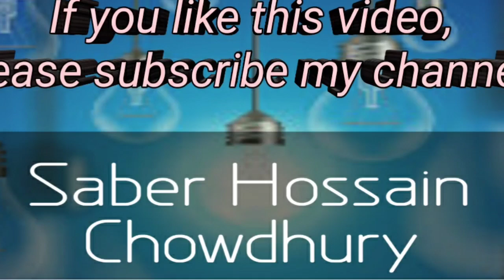Which accent is very easy to learn # cambly camblyconversation cambly English.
Practice english with native speakers on cambly: Here's 10 min free lesson.

How to speaking with cambly tutor,if you interested to speaking with cambly tutor,then you can proper use this app...
cambly conversation,
cambly Bangladesh,
cambly use app,
cambly beginning,